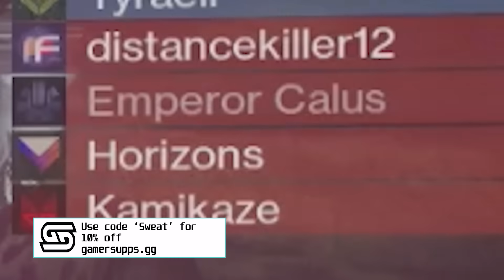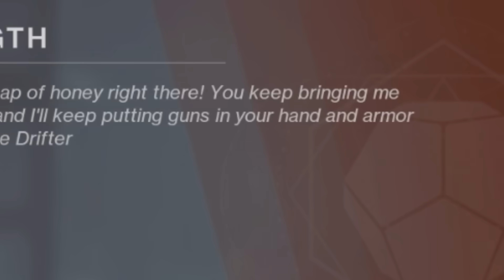THIS SWORD IS BUSTED